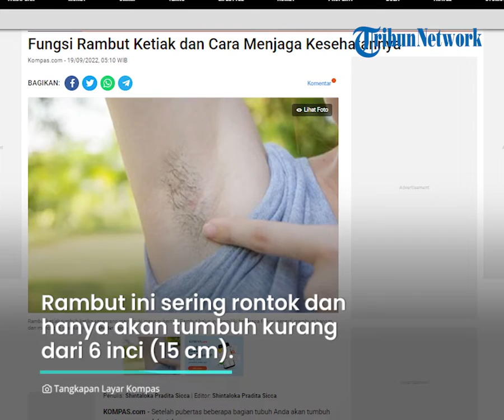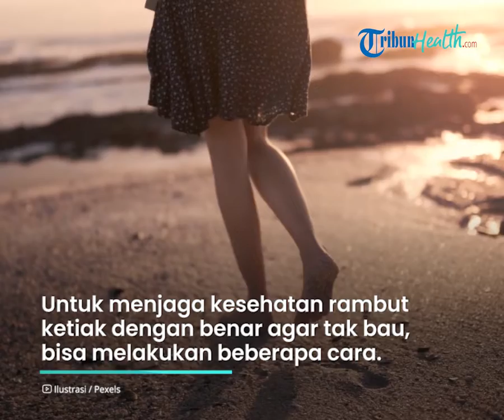Jangan Asal Mencukur! Inilah Fungsi dan Cara Menjaga Rambut Ketiak agar Tak Picu Iritasi Kulit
TRIBUN-VIDEO.COM - Pertumbuhan rambut ketiak seringkali membuat kita tidak percaya diri.

Bahkan rambut ketiak bisa menyebabkan bau badan.

Namun faktanya rambut ketiak memiliki beberapa fungsi untuk tubuh.

Dikutip dari Tribunnews.com, Rambut ketiak umumnya dimiliki setiap orang, baik pria dan wanita.

Adapun Rambut Ketiak mulai tumbuh saat usia sekitar 10-12 tahun untuk wanita, sedangkan pada pria di usia 11-14 tahun.

Tak hanya tumbuh helaian rambut, namun rambut ketiak memiliki fungsi.

Seperti yang diketahui, rambut ketiak tumbuh karena kelenjar pituitari memicu hormon androgen di ovarium dan testis.

Rambut ini sering rontok dan hanya akan tumbuh kurang dari 6 inci (15 cm).

Adapun beberapa fungsi rambut ketiak yang kerap disepelekan, seperti:

1. Menjaga tubuh lebih hangat

2. Mencegah gesekan kulit yang mengakibatkan iritasi

3. Daya tarik yang alami

Untuk menjaga kesehatan rambut ketiak dengan benar agar tak bau, sobat sehat bisa melakukan beberapa cara, seperti:

1. Membersihkan ketiak setiap hati dengan mencucinya.

2. Lakukan eksfoliasi secara teratur

3. Memberikan pelembab

4. Menggunkan deodoran untuk menghilangkan bau badan

5. Mencukur dengan lembut.

(Tribun-Video/Kompas.com/ Tribunnews.com)

Artikel ini telah tayang di BanjarmasinPost.co.id dengan judul Ini Fungsi Rambut Ketiak, Salah Satunya Bisa Jadi Daya Taril Alami, Simak Cara Menjaga Kesehatannya,

Artikel ini telah tayang di Kompas.com dengan judul "Fungsi Rambut Ketiak dan Cara Menjaga Kesehatannya", Klik untuk baca